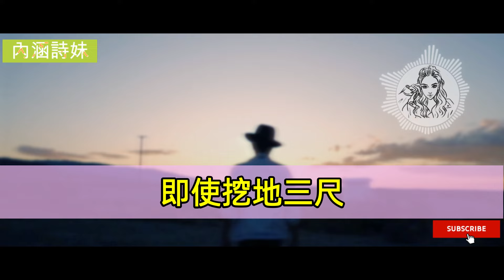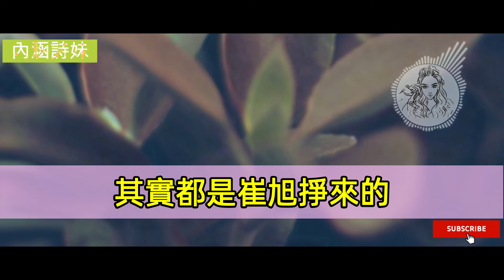相戀十幾年的初戀男友，得了病住院時，把我騙的好慘..||真實故事(31)